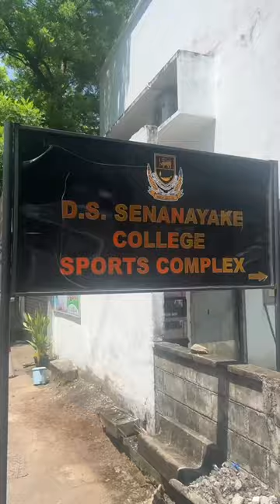Badminton Tournament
Last week, our team in Colombo put their badminton skills to the test in a friendly competition that was filled with cheers and excitement 🏸💪

Congratulations to the winners, and thanks to everyone who took part!